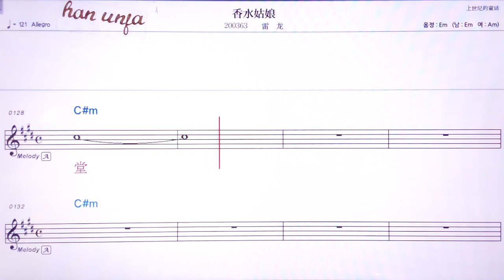💖씨앙수이꾸냥/레이퉁 👍MR,유투브 노래방, 가라오케, 악보, 코드, 가사 ,Karaoke,반주